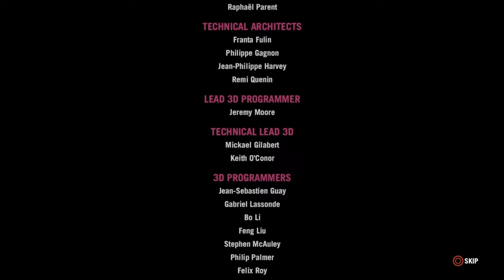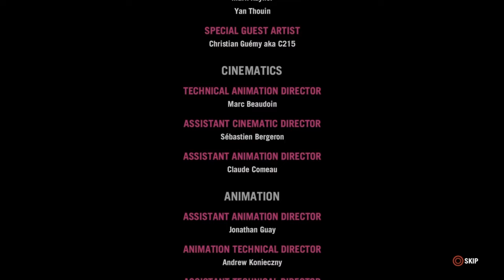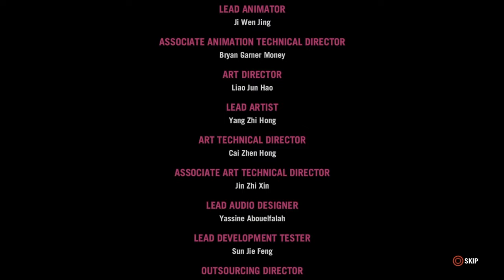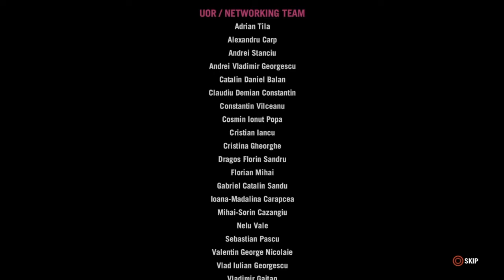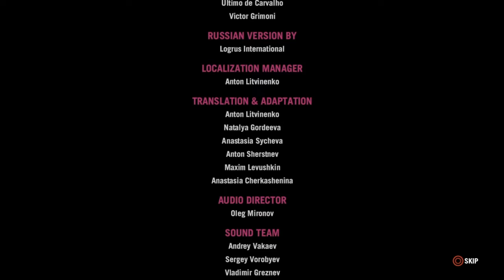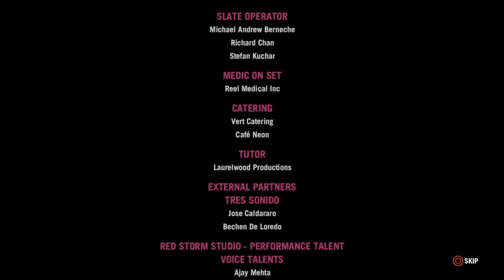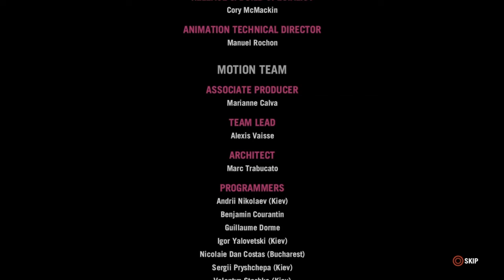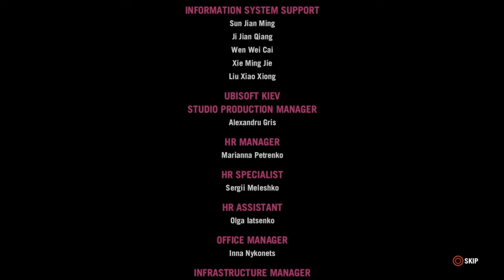FAR CRY 4 Part 21 finale